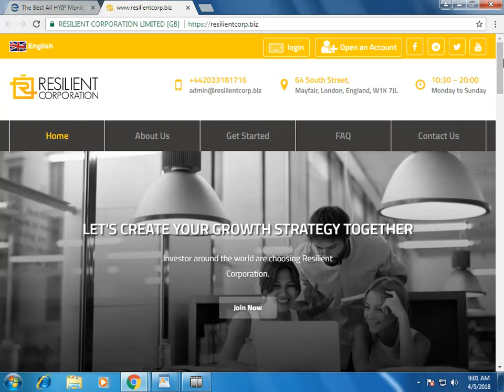resilientcorp.biz Review (status waiting) on Earnupdates.com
2% Daily for 12 Days 2.2% Daily for 30 Days 3% Daily for 60 Days 3.5% Daily for 100 Days 750% After 90 days 0.10% hourly for 960 hours